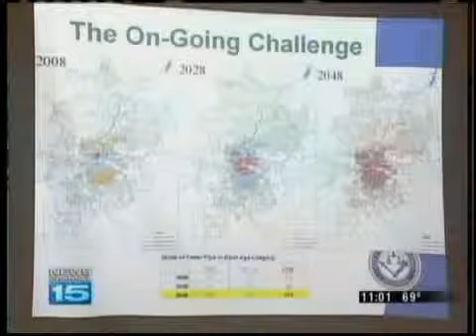City utilities rates go up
City Council approved a utilities rate hike to help pay for cleaning up rivers.